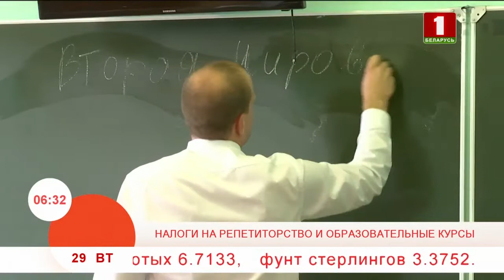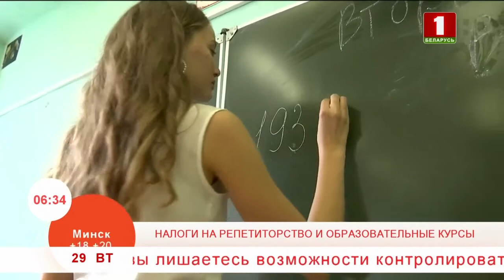Добрай раніцы, Беларусь,Какие налоги нужно платить ИП